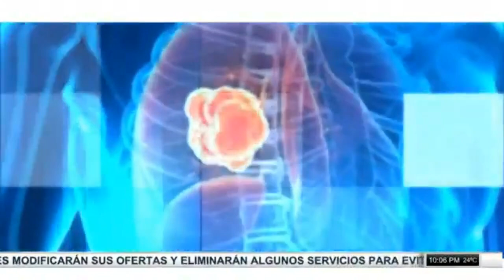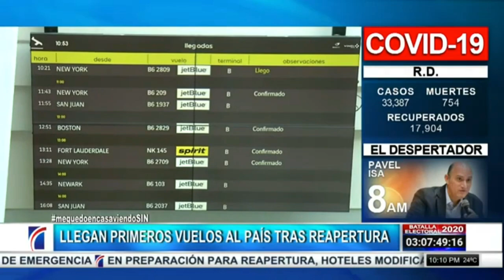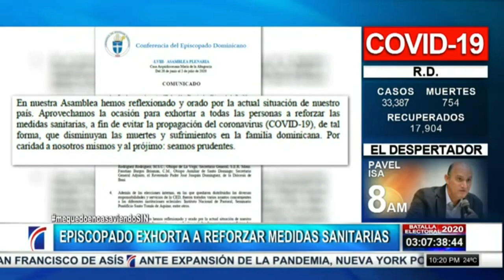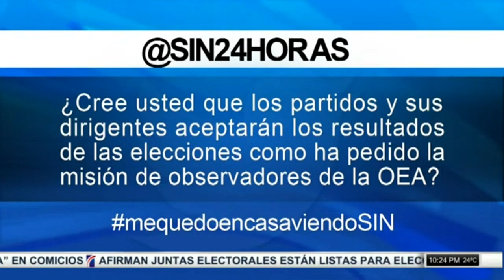EmisiónEstelar: Collado y Abinader cierran campaña